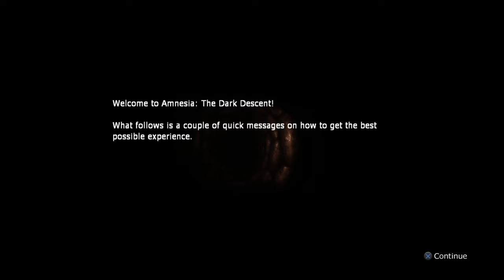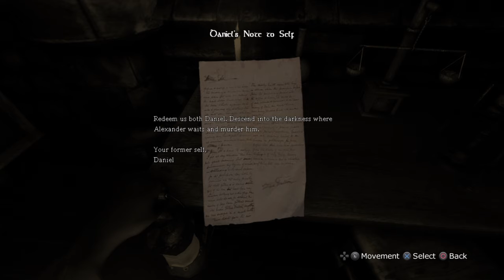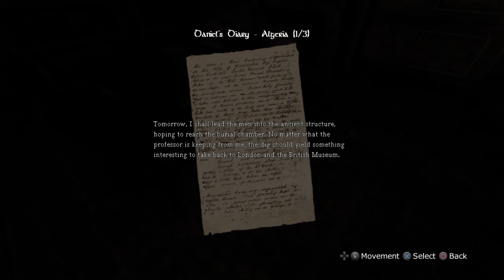Anesthesia Part 1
Scary horror, or so it says